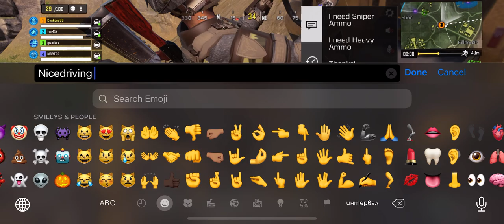Arctic.50 Sniper Double Kill on Squads Battle Royale- Call of Duty:Mobile